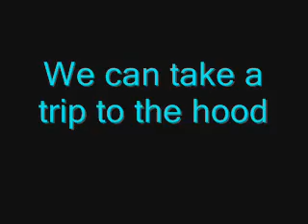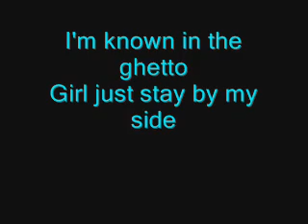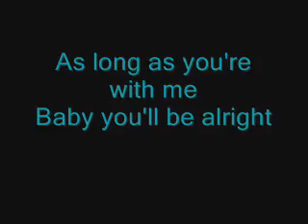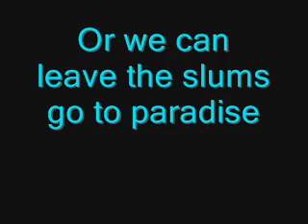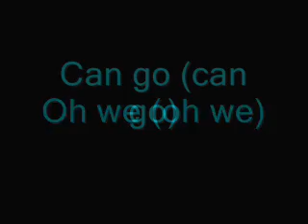Take you there Lyrics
THIS VIDEO IS PURELY FANMADE AND IS IN NO WAY ASSOCIATE WITH THE MUSICAL ARTIST IN ANY WAY